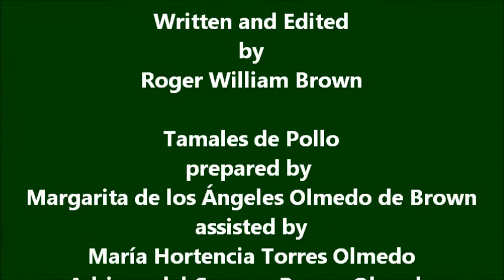2012-07-13 Hna Margarita's Tamales Exquisitos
I enjoy the best tamales I've ever eaten.  Margarita is a marvelous cook and a clever business woman.  Create a better product and the barrio will beat a path to your door!